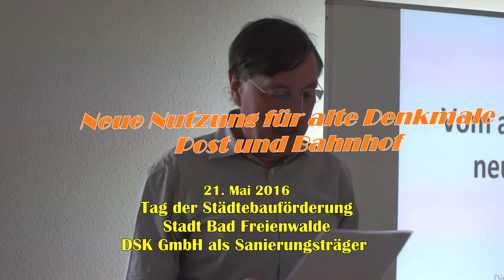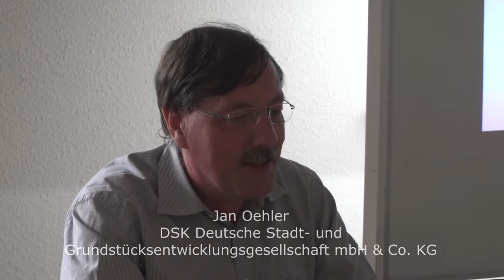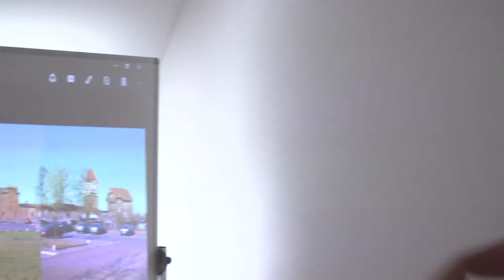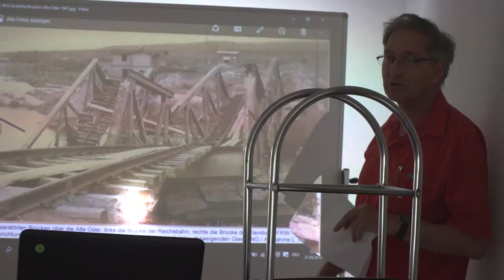700 Jahre Bad Freienwalde - Alte Denkmale mit neuen Inhalten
Workshop im Rahmen der Städtebauförderung 'Alte Post' und 'Bahnhof' Bad Freienwalde